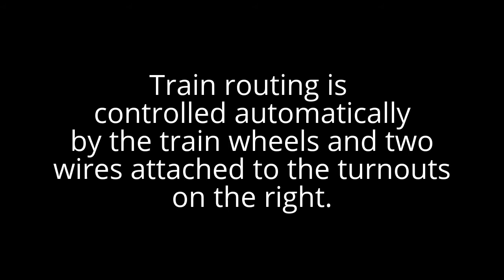Which Way Will It Go? Fun With Lionel Non-Derailing Turnouts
Simply by adding two wires to a pair of Lionel non-derailing O27 turnouts (in this case a Postwar #1122 and an MPC-era #5122) a simple track layout becomes a complex and action-packed train route.

All of the action you see is generated by the train itself. No switch controllers are used to change the train's route!